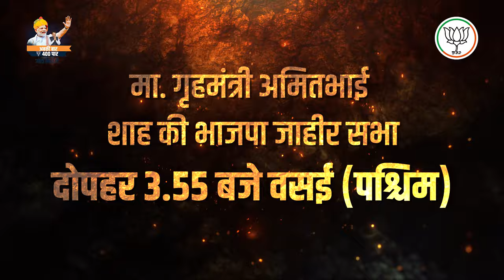मा. अमितभाई शाह दि. 13 मई 2024 को धुले और वसई वासियों से मुलाक़ात के लिए पधार रहे हैं...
मा. अमितभाई शाह दि. 13 मई 2024 को धुले और वसई वासियों से मुलाक़ात के लिए पधार रहे हैं...|13 मई 2024